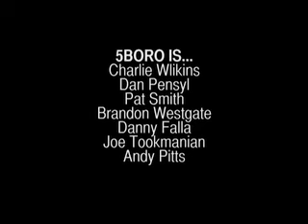PENSYL GOING PRO